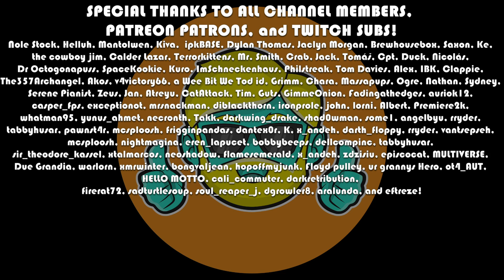RUNESCAPE Let's Play in 2023 | Episode 661 | Haunted Mine Pt. 2